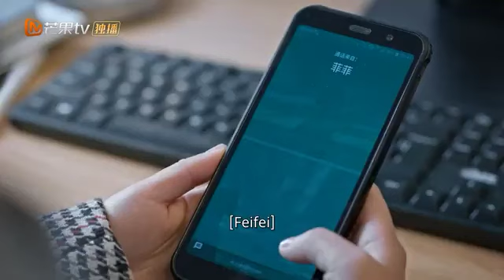[CLIPS] Niu Zhiling não concorda com o ponto de vista de Chu Yang | Completo